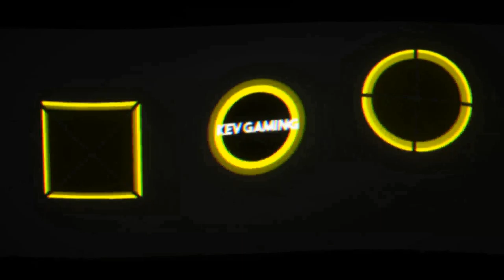Let's Play DiRT 4 #75 Historische Interkontinentalserie Wales 1 Teil 1